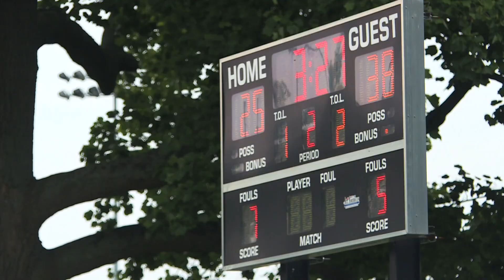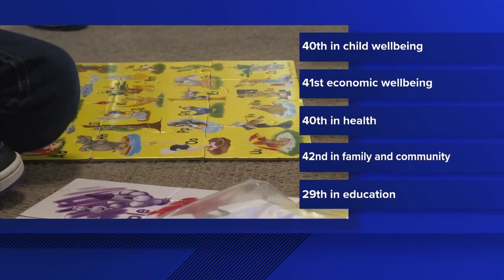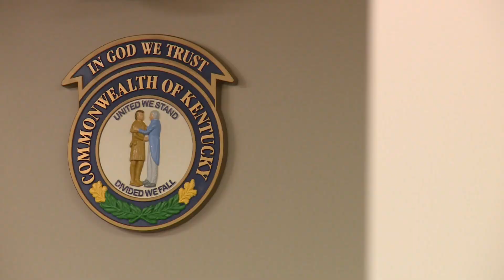WHAS11 Top Stories: 11 p.m., June 18, 2023